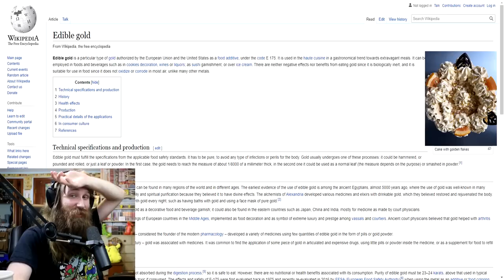IT'S FINALLY HERE! | Ryan Reacts to Don't Hug Me Im Scared - Episode 1 Jobs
To watch the original video, you can go to channel4.com

About the episode: "Jobs" is the first episode for the Don't Hug Me I'm Scared (TV Series). Its synopsis is based on how Red Guy, Duck and Yellow Guy are involuntarily in a factory because of a Briefcase, remaining for 40 years working in this factory that produces bits and parts. It was released on 23 September 2022 on All 4.